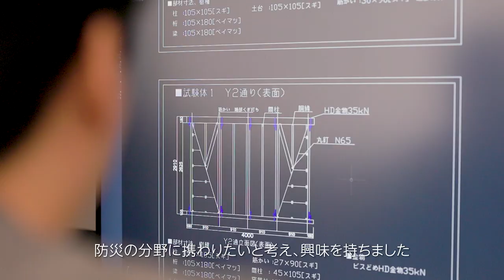【山形大学】研究紹介2023：汐満将史（工学部担当）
■地震により亡くなる人命を減らすために
日本は大きな地震が頻繁に発生する地震大国です。そのため、地震により亡くなる命を減らすことは、重要な課題と言えます。1995年に発生した兵庫県南部地震では、倒壊した建物により亡くなられた方が多くいました。なので、建物を強く、かつ粘り強くする、いわゆる耐震化が有効な手段ですが、費用などの問題があり、未だに耐震性能が不足する建物が多く残っています。そこで、地震が発生した直後に、どこでどれだけの建物被害が生じたかを推定する、地震被害推定という方法があります。これを正確に行うことができれば、迅速な救援活動を援助することができます。

■既存木造建物の耐震性能の評価
地震被害推定を正確に行うには、既に建っている建物の耐震性能を明らかにする必要があります。そこで本研究室では、既存の木造建物が持つ耐震性能を明らかにするために、建物の一部などを取り出し実験を行うことで、その耐震性能を調べています。

■建物の地震時の挙動を再現できるモデルの開発
実験結果を地震被害推定に繋げるためには、実験結果を再現できる解析モデルを開発する必要があります。そこで、建物の地震時の挙動を正確に再現できる解析モデルを作り、これを用いて地震被害推定を行うためのシステムを開発しています。